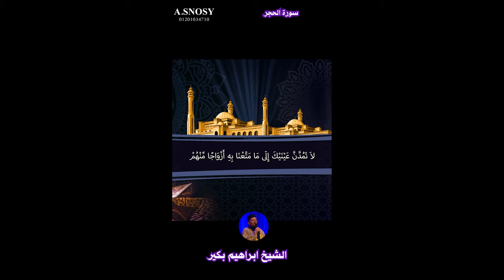مقام الصبا سورة الحجر الشيخ ابراهيم بكير